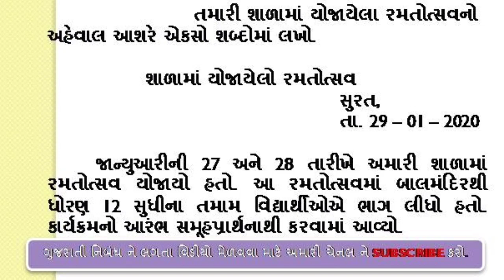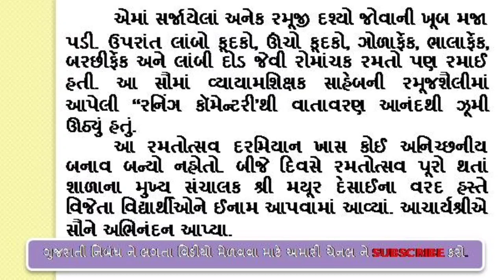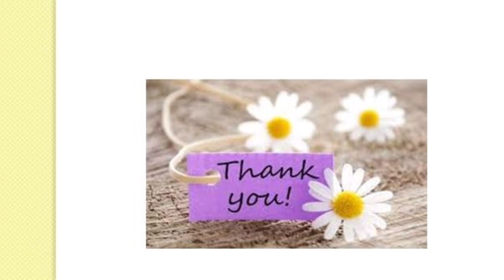અહેવાલ લેખન ગુજરાતી|| શાળામાં યોજાયેલા રમતોત્સવ નો અહેવાલ લખો||Ramtotshav aheval lekhan